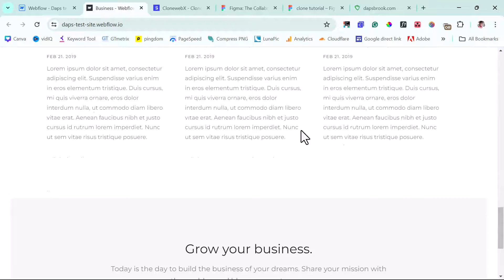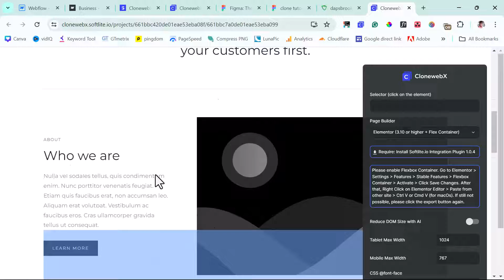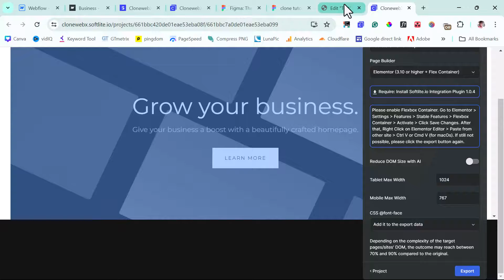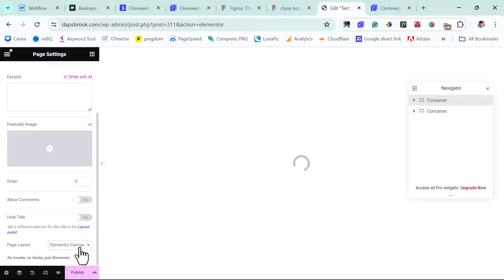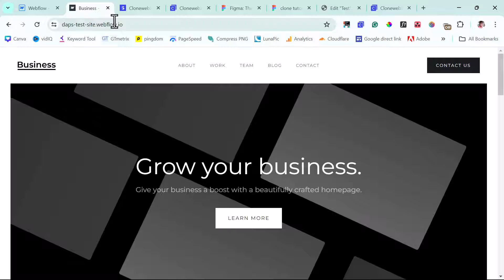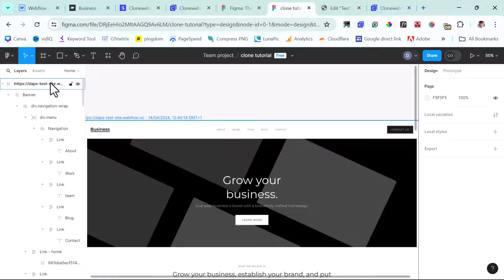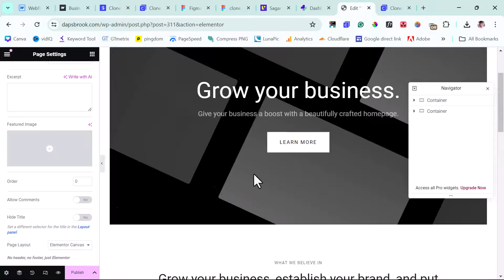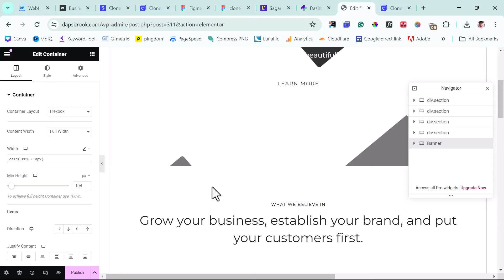How to Clone Webflow Website to WordPress Elementor - 2 Easy Methods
Learning how to clone a website? I mentioned 2 methods to clone a Webflow website to WordPress Elementor and Bricks.

🔥HOT DEAL YOU SHOULD NOT MISS

*Important Notes:*
*Respect Intellectual Property:* Always obtain proper permissions and respect intellectual property laws when replicating or referencing any websites or digital content.
*Ethical Usage:* Use the knowledge and skills gained from these tutorials responsibly and ethically.
*Personal Accountability:* The creator of this channel is not liable for any misuse or illegal activities conducted by viewers. Always use your skills in a manner that is ethical and lawful.